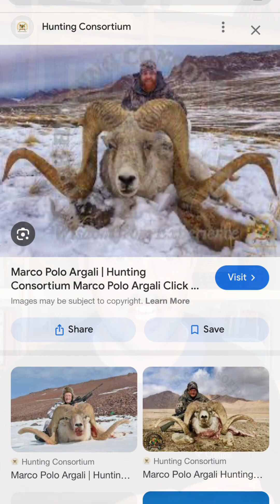Montana Rancher Clones Giant Super Sheep?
A wealthy Montana rancher was arrested for an…unusual crime.